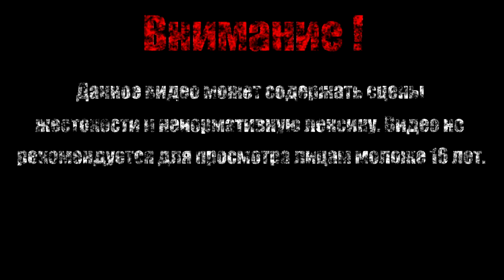Dr. Neo Cortex【Crash Bandicoot】#6 (Финал)